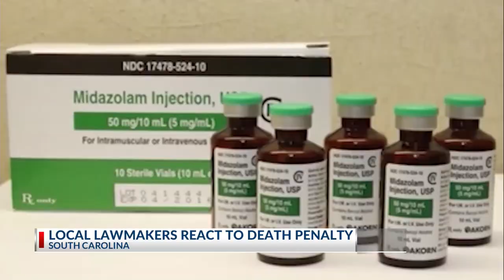SC Death Penalty Reaction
Lawmakers, political analysts react to South Carolina's execution methods being ruled unconstitutional.